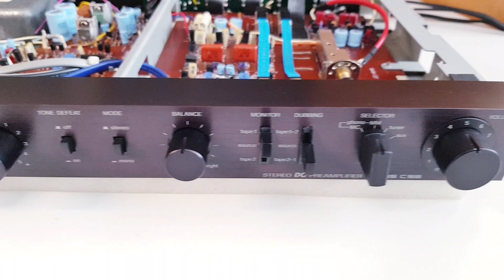Sanyo C55 Plus Series Preamplifier (1979-81') - Look Inside after maintenance